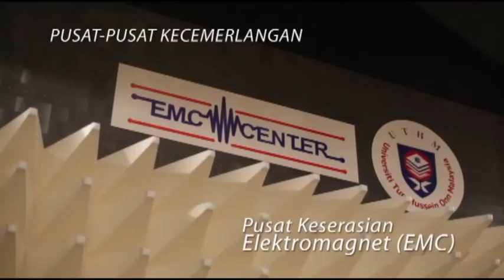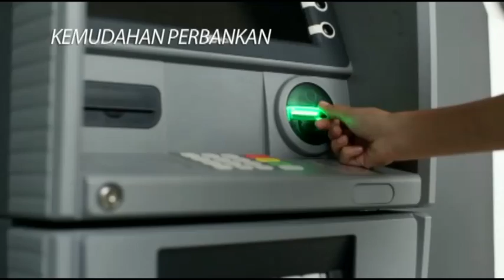Video Korporat UTHM 2013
Dengan Hikmah Kita Meneroka